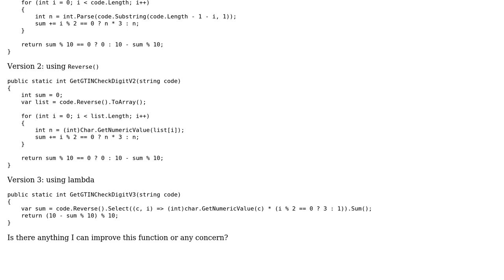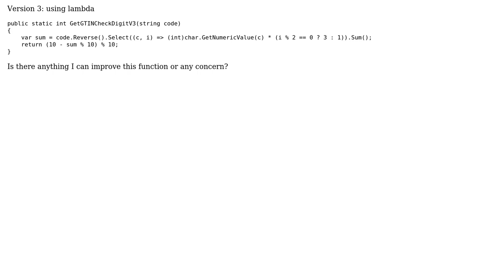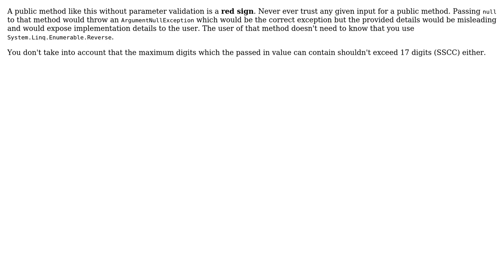Code Review: Calculate GS1 / SSCC / UPC check digit (2 Solutions!!)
Code Review: Calculate GS1 / SSCC / UPC check digit

With thanks & praise to God, and with thanks to the many people who have made this project possible! | Content (except music & images) licensed under CC BY-SA | Music | Images & others | With thanks to user walterhuang user Risky Martin user Heslacher user 200_success and the Stack Exchange Network Trademarks are property of their respective owners. You are responsible for your own actions.